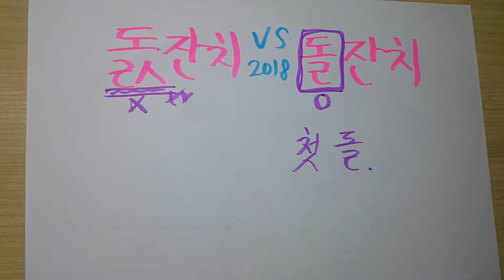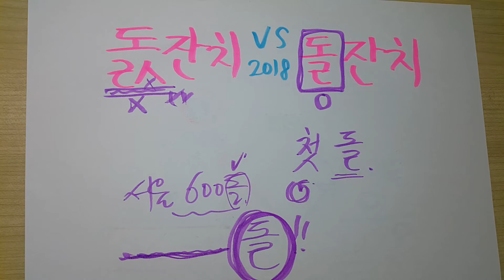돐잔치 vs 돌잔치